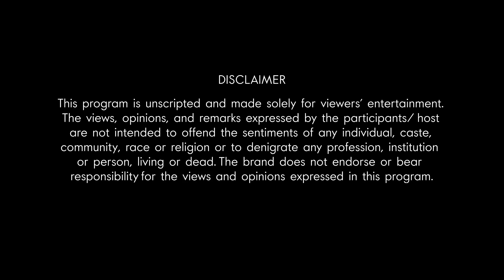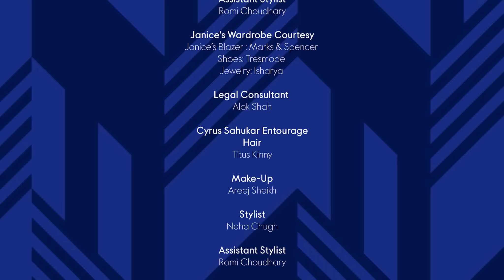Cheers To That! With Janice EP 03 - Mini Mathur, Maria Goretti, Gaurav Kapur, Cyrus Sahukar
Are you a 90s kid? One of those who grew up thinking that VJs were the coolest cats on the planets? Then this episode is for YOU!

From jet setting at a young age to hosting iconic music shows and putting themselves in the strangest of situations, all in the name of ‘work’, Gaurav Kapur, Maria Goretti, Mini Mathur and Cyrus Sahukar know what it’s like to Live Like the world is your playground!

Watch them unwind, recount their big and small moments and talk about what it’s like to LiveVictoriously on this episode of CheersToThatWithJanice